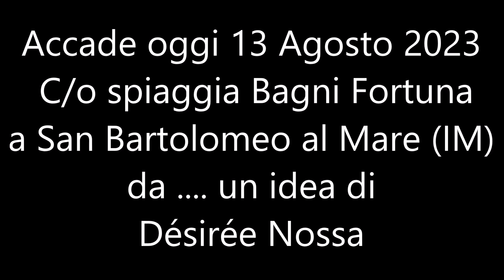Accade oggi 13 Agosto 2023 ai Bagni Fortuna di SBM by Dèsirèe